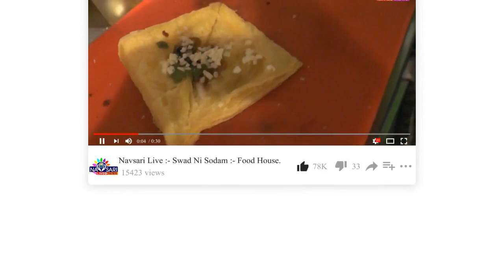Zatpat News :-On the Occasion Of PM Birthday New Night Clinic Has Been Started.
પીએમ જન્મદિવસના પ્રસંગે ન્યૂ નાઇટ ક્લિનિક શરૂ કરવામાં આવ્યું છે.